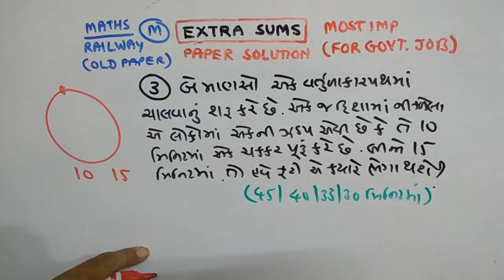TALAATI | RAILWAY PAPER SOLUTION | PART-77 | MATHS | NDC SMART WORK | JAYESH VAGHELA